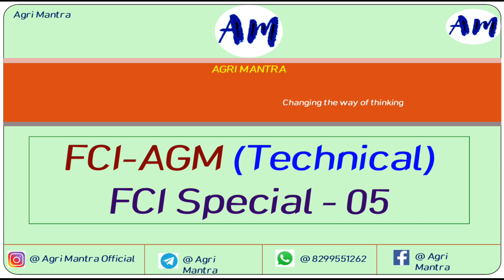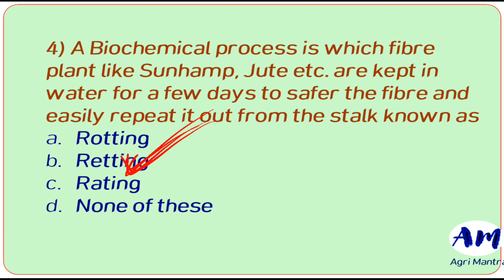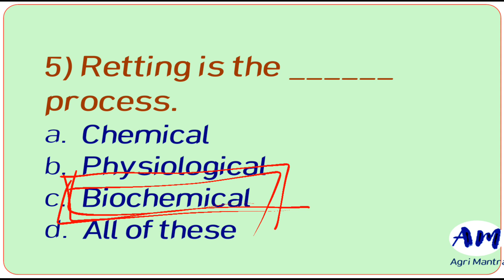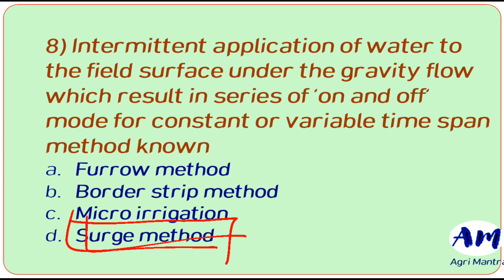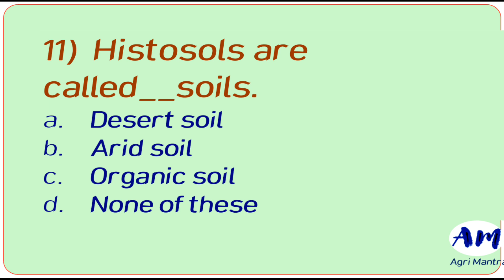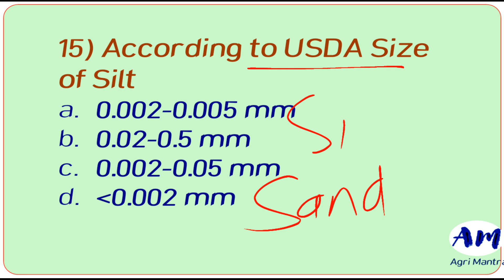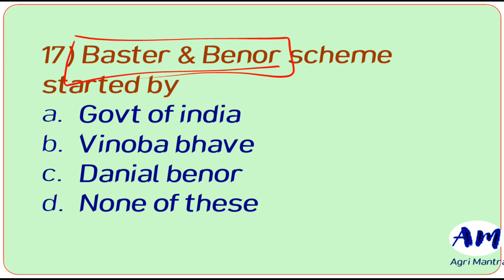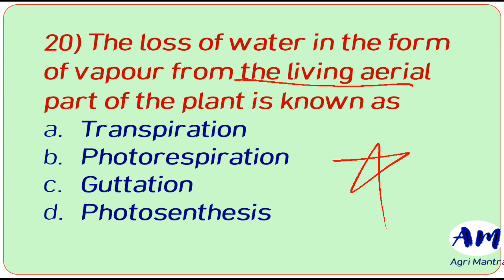FCI AGM (Technical) || अबकी बार FCI परीक्षा पार || Most Important MCQs || Best Session || Part-05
UPPSC PRE-EXAM SAMPLE COPY👇

1.Farming systems, their type, and factors affecting them.

2.Floriculture including raising of ornamental plants.

3.Integrated Pest Management & Integrated Disease Management.

4.Principles and Methods of Preservation of Fruits and Vegetables.

5.Seed technology and its importance, production, processing, storage and testing of seeds.

6.Soil conservation, planning on watershed basis.

7.Training programme for extension workers and farmers.

UPPSC MAINS EXAM SAMPLE COPY👇

1.Cultivation of Mango, Guava, Aonla, Papaya, Banana & Citrus.

2.Establishment of nursery for fruits and vegetables.

3.Importance of fruits and vegetables in human Nutrition.

4.Plantation and layout of orchards.

5.Preparation and Methods of Horticultural Products.

6.Weeds & their control.